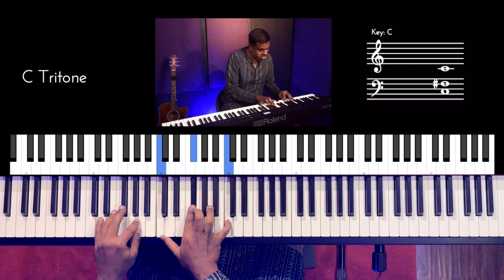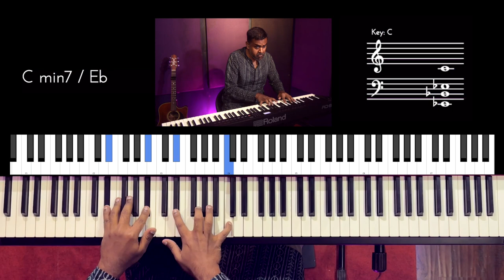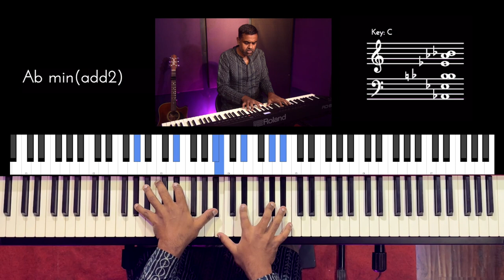Riff #2902 - Jason Zac